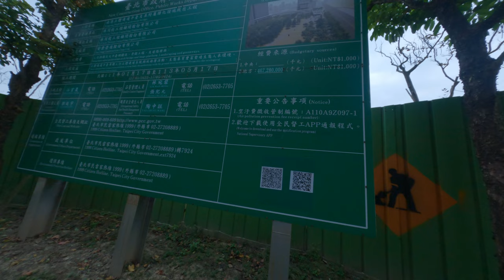我多優質的鋼琴專賣店 2